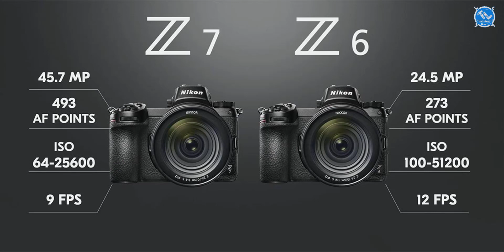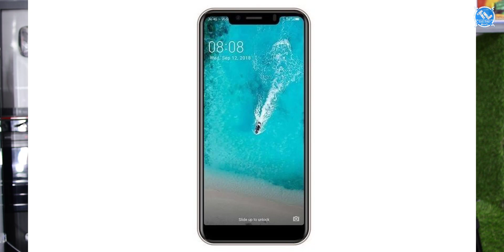Nanis TechNews Episode 190: Samsung Galaxy J4+, Galaxy J6+ Launched